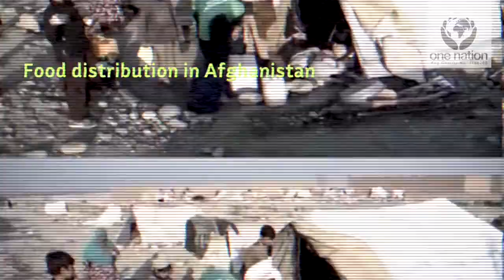Ambulance & Food Delivered in Afghanistan - February 2020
Alhamdollilah our team in Afghanistan distributed food parcels to the neediest people, our team also delivered an ambulance to use for emergency services as there is a shortage of ambulances.